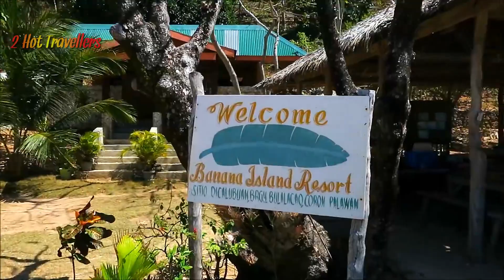Explore Banana Island Coron Palawan Philippines | Banana Island Review 😀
As part of our Coron Island Hopping tour, we were able to spend some time at Banana Island Coron. As part of our Travel Blogger Philippines series, we find out what Banana Island has to make it worth visiting. We also find out what it doesn't have.

So sit back, enjoy the video and explore Banana Island Coron Palawan with us!
 and like, like, like my video to show your support.

Also, don't forget to turn on your NOTIFICATION so you don't miss any of our videos once they are released.
Explore Banana Island Coron Palawan Philippines | Travel Blogger Philippines

We have a travel blog site and a fashion site.

We had the pleasure of spending a week in Coron, bookending our time teaching a branding workshop at TBEX Manila. From gorgeous beaches and dramatic limestone landscapes to exquisite Scuba diving and all sorts of wildlife, it was an extraordinary experience that left us eager to go back and spend more time in the Philippines.

The original inhabitants of this area were the Tagbanwa, Calmiananen, and Cuyonon tribes. Coron Island and the waters that surround it are the ancestral domain of the Tagbanwa people, and have been officially designated as such since 1999. They’re one of the oldest ethic groups in the Philippines, believed to descend from inhabitants who lived over 20,000 years ago.